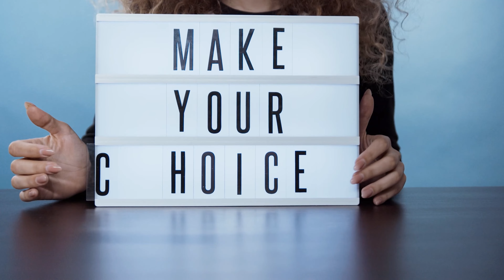ലോകസഭ സ്ഥാനാർഥികളോട് ജനങ്ങൾ ചോദിക്കുന്ന 5 ചോദ്യങ്ങൾ#loksabha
5 questions by the people to all candidates of Loksabha election who contests an election?
How many seats required to win Lok Sabha election?
How many total seats are in Lok Sabha?
Who is elected in Lok Sabha?
Who is eligible for Lok Sabha member?